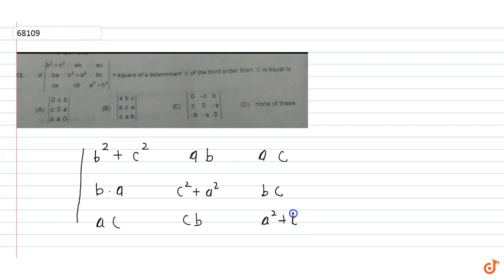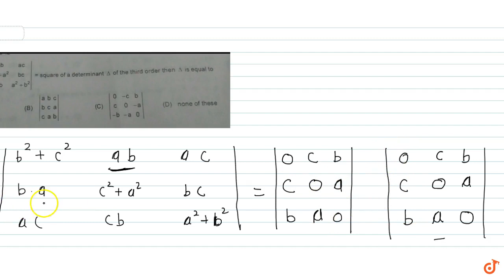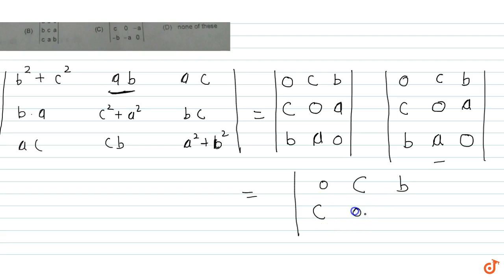If `|[b^2+c^2,ab,ac] , [ba,c^2+a^2,bc] , [ca,cb,a^2+b^2]|`= a square of a determinant `Delta` o...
To ask Unlimited Maths doubts download Doubtnut If `|[b^2+c^2,ab,ac] , [ba,c^2+a^2,bc] , [ca,cb,a^2+b^2]|`= a square of a determinant `Delta` of the third order then `Delta=`